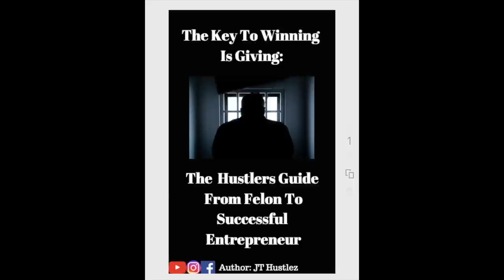How To Make $15,000 A Month With Your Own Pressure Washing Business